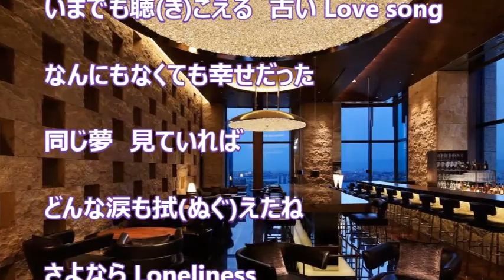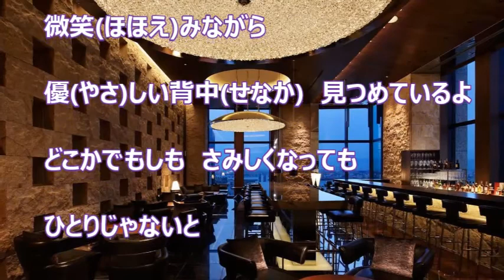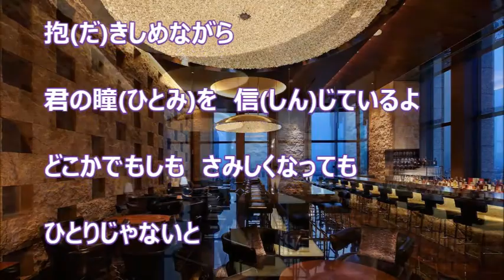いつまでも忘れないから／純烈 カラオケ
『君を奪い去りたい』Ｅタイプ のカップリング曲です。